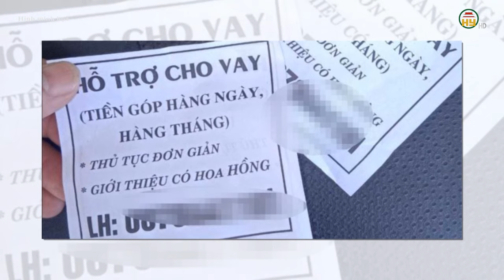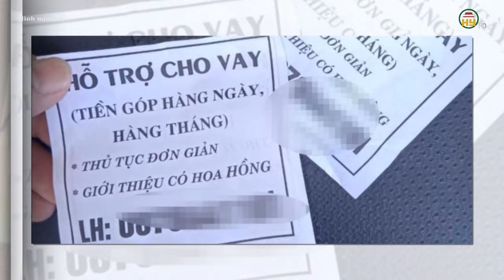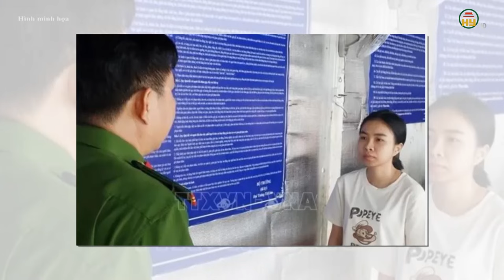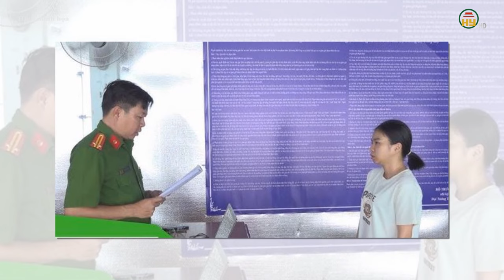Kiểm tra đột xuất các bến phà kết nối Hà Nội - Hưng Yên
Hưng Yên TV | Cảnh sát đường thủy Kiểm tra đột xuất các bến phà kết nối Hà Nội - Hưng Yên

Xin mời xem thêm:
Tiktok: Truyền hình Hưng Yên
Facebook: Đài Phát thanh và Truyền hình Hưng Yên
Zalo: Đài PTTH Hưng Yên